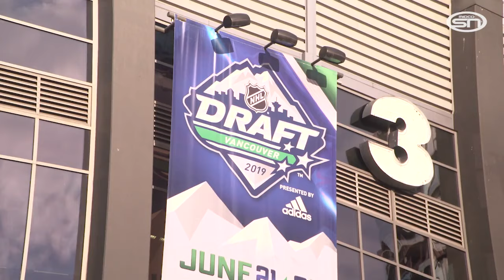NHL Draft with Brad Schlossman 6/25/19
Following the 2019 NHL Draft, Grand Forks Herald beat writer Brad Schlossman joined MidcoSN’s Alex Heinert in Vancouver to break down the two-day event from a University of North Dakota hockey perspective.